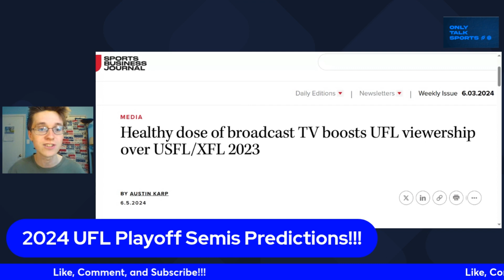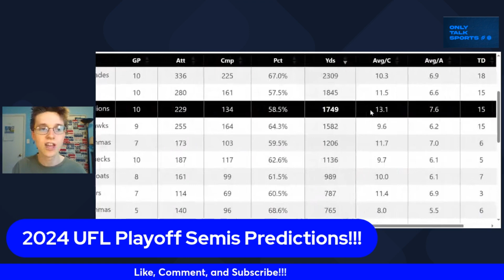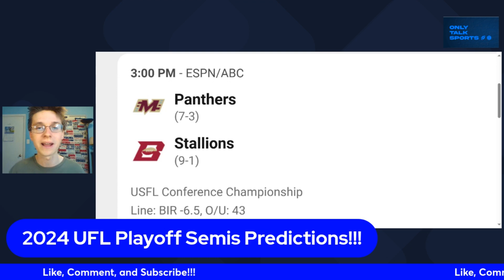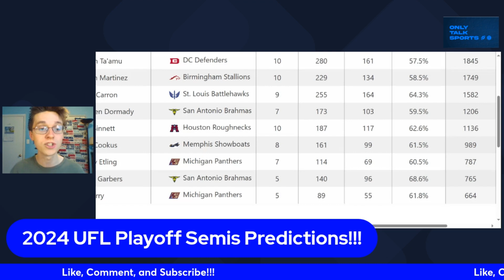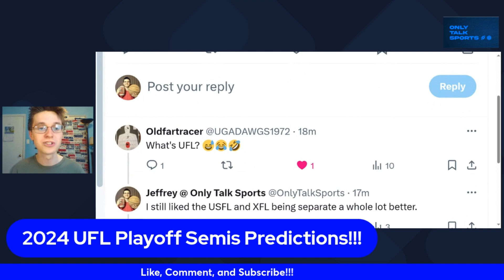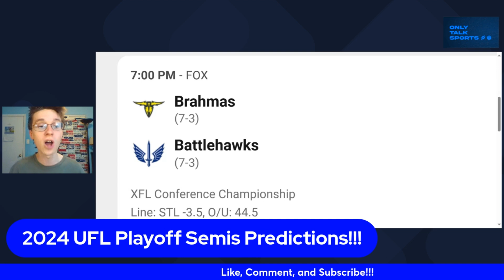2024 UFL Playoff Semifinals Predictions!!!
ufl 2024 UFL Playoff Semifinals Predictions!!! Will the Michigan Panthers or the Birmingham Stallions win the 2024 USFL Conference Championship Game? Will the San Antonio Brahmas or the St Louis Battlehawks win the 2024 XFL Conference Championship Game?
YouTube Chapters
0:00 Intro
1:39 2024 USFL Conf Champ Game Prediction
4:28 2024 XFL Conf Champ Game Prediction                                                  7:26 Final Thoughts and Outro